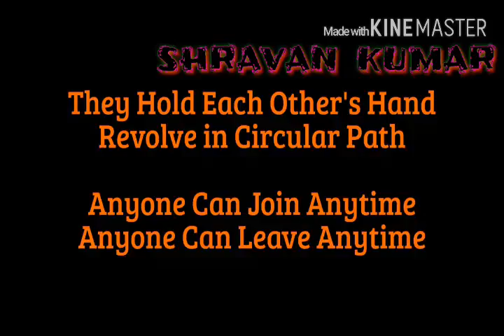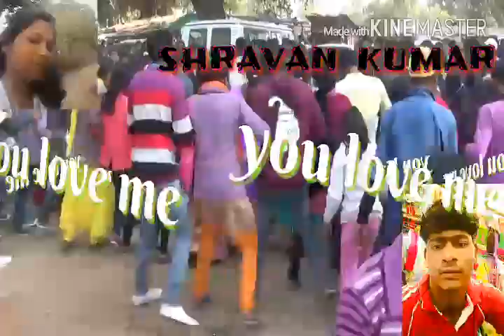khortha saintli song dance desi village dance bihar jharkhand shravankumar Raj all the best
Shravan kumar khortha